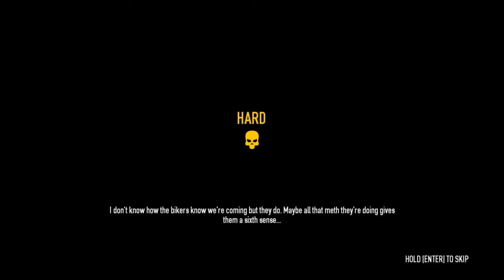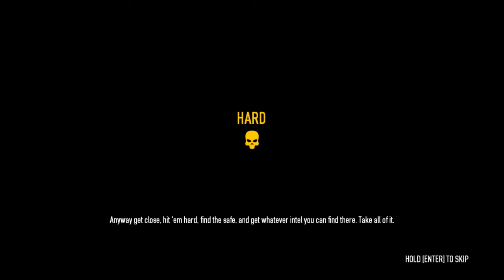Payday 2 Part 136